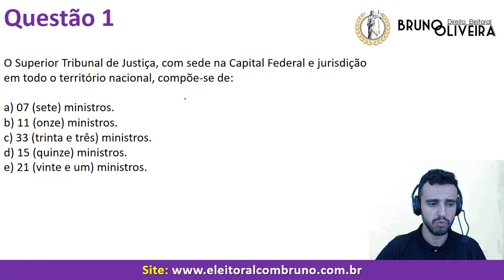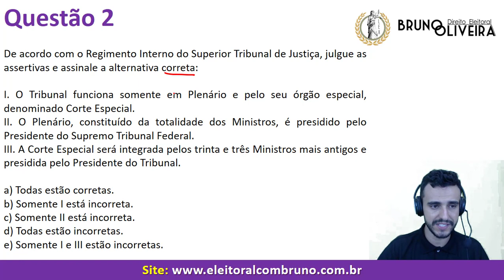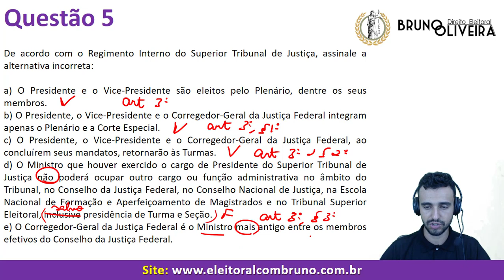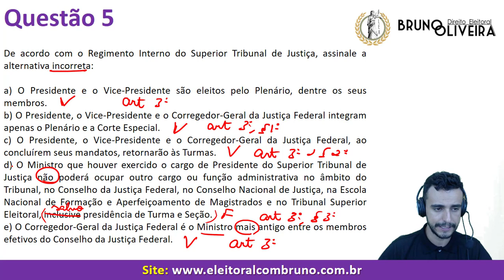STJ- Superior Tribunal de Justiça - Regimento Interno - [Aula 1 - Bloco 1] Curso de Questões